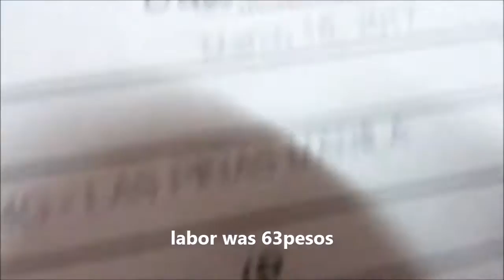HOW TO CHANGE BRAKE PAD ON RAIDER 150R SUZUKI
Q&A :
city : manila
camera : hero 3 silver /hero 3 black
what bike i'm riding : suzuki raider 150r 2016 (factory setting)
helmet : shoei nxr (1100)
jacket : yamaha mt techno mesh /body armour
gloves: alpinestars smx 2
trousser : alpinestars touring
knees guard : alpinestars